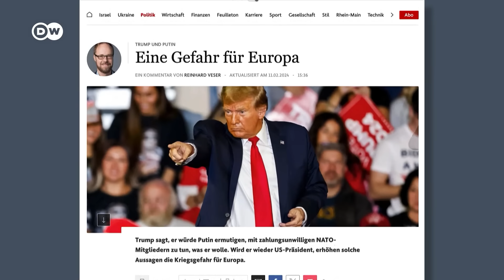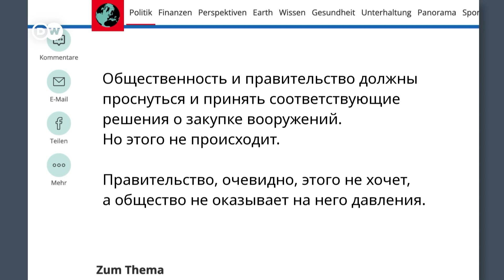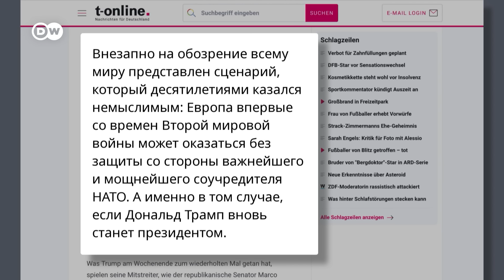Немецкие СМИ об угрозах Трампа, рисках расширения Путиным войны и необходимости вооружаться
Ведущие немецкие СМИ обратили особое внимание на шокирующие заявления Дональда Трампа. Экс-президент США пригрозил лишить поддержки те страны НАТО, которые выделяют недостаточно средств на оборону. Авторы комментариев в СМИ приходят к выводу, что Европе следует делать ставку на политику сдерживания и самой больше заботиться о собственной безопасности, увеличивая расходы на вооружения.